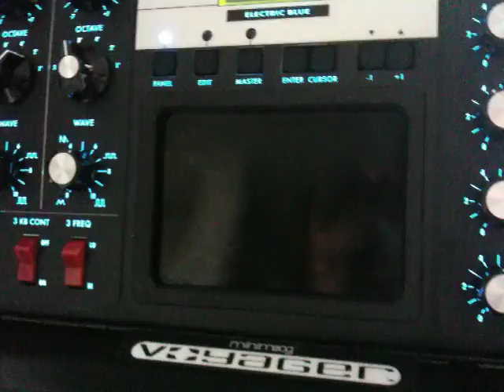My new toy at the studio... for testing... ;)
this is my new toy at the studio... Moog Voyager...
i want to test it, but at the moment i think i will take it! :)